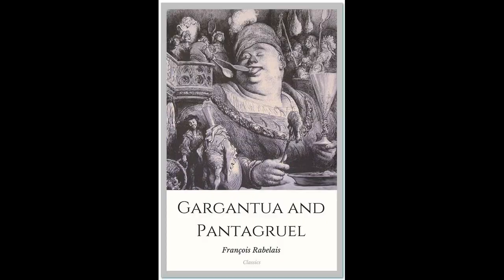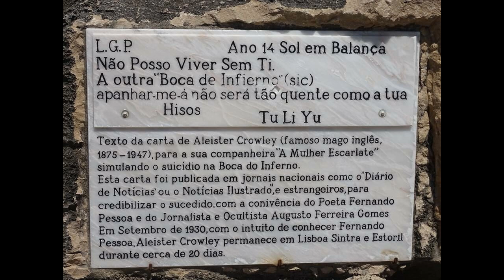Encontro do ANTICRISTO com o POETA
Um caso de magia, ocultismo e mistério. Durante alguns dias de setembro de 1930, o poeta Fernando Pessoa e o mago Aleister Crowley se encontraram em Lisboa.